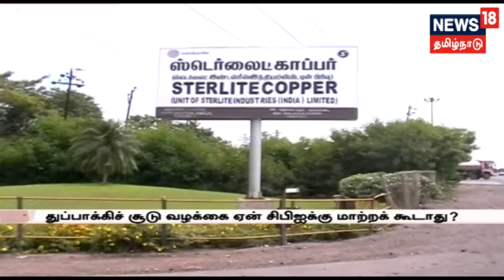காவிரி ஆணைய முதல் கூட்டத்தில் நல்ல செய்தி - முதலமைச்சர்!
தமிழகத்திற்கு 31.24 டி.எம்.சி தண்ணீர் திறக்குமாறு காவிரி மேலாண்மை ஆணையம் உத்தரவிட்டதற்கு முதலமைச்சர் எடப்பாடி பழனிசாமி வரவேற்பு தெரிவித்துள்ளார்.